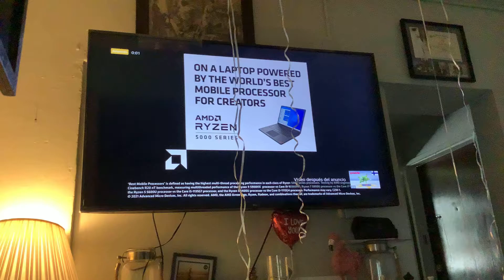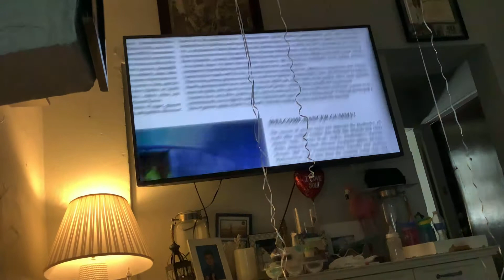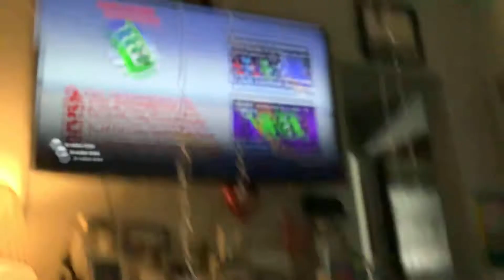The Gummy Bear Song long old Brazilian version